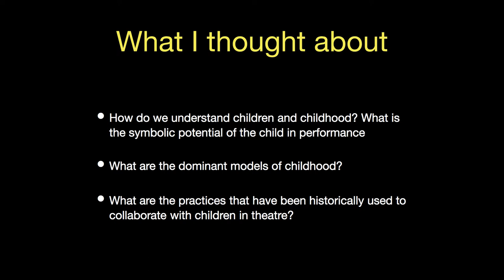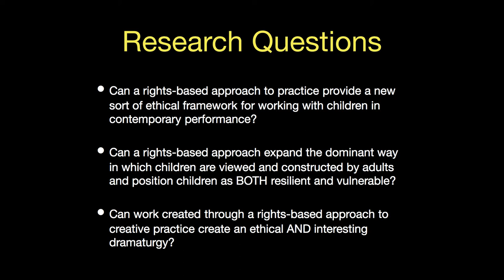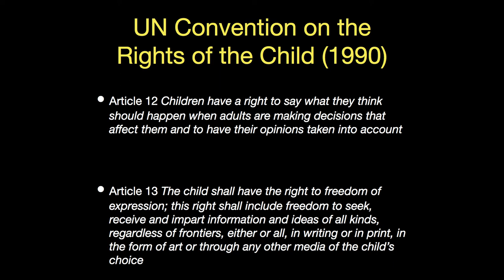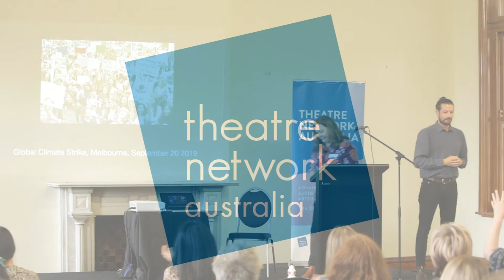CONVERGE: NATIONAL SYMPOSIUM ON THEATRE & YOUNG PEOPLE - Keynote: Sarah Austin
CONVERGE: NATIONAL SYMPOSIUM ON THEATRE & YOUNG PEOPLE - Keynote: Sarah Austin - Theatre Maker
A rights-based approach to working with children and young people in performance

9.00am – 6.30pm, Wed 16 October 2019
Abbotsford Convent, Melbourne (VIC)
TNA’s national symposium builds on a University of Melbourne research project, Creative Convergence, involving a partnership with Melbourne Theatre Company, Arena Theatre Company, Bell Shakespeare, Geelong Arts Centre, HotHouse Theatre, Regional Arts Victoria and Creative Victoria.

Converge focuses on practice, research, technology, and engaging young people.